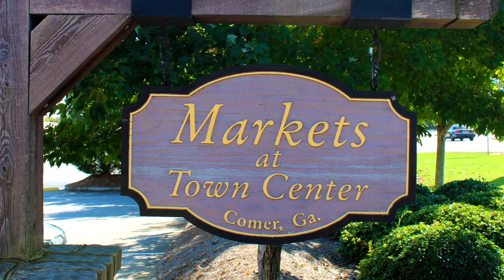For Sale: Markets At Town Square in Comer Georgia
Town Center Shopping Center is for sale. This is the nicest, large commercial property in all of Comer. Historically inspired with lots of attention to detail with many granite accents throughout. Eight storefronts downstairs and three large offices upstairs (7 of 11 spaces are currently leased). Second floor is fully furnished with elevator, hardwood floors, two bathrooms, and extensive woodwork. This property is priced to sell at just 950k as it was appraised and sold in 2010 for $1.15 million. Estimated monthly income potential of $7,700. This listing is for both the shopping center and the parking lot (which is a separate tax record at 140 Gholston).